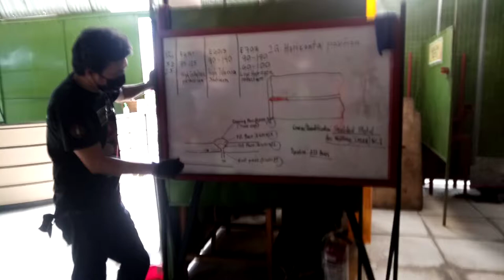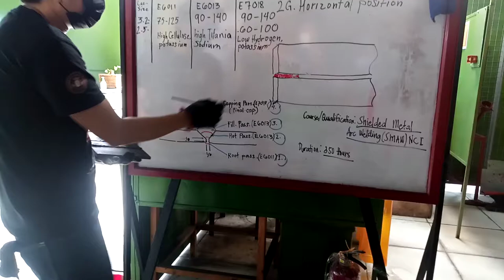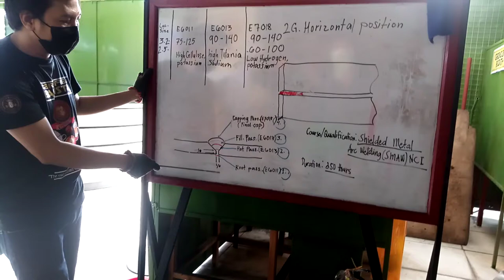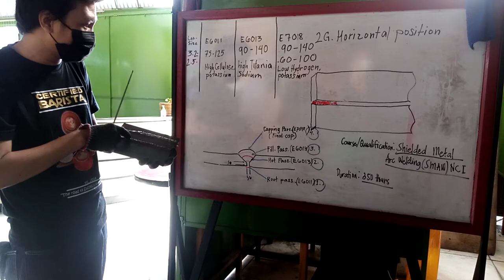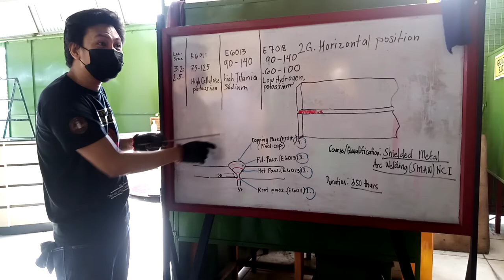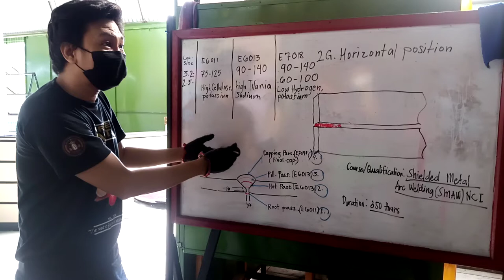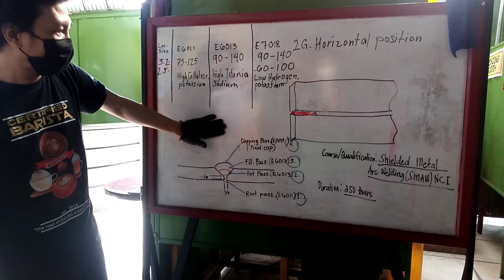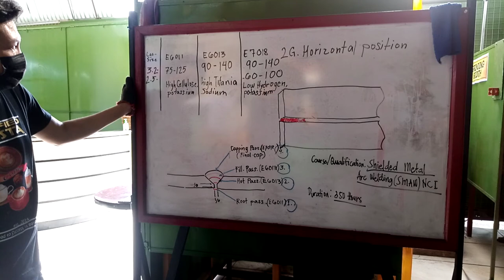Welding training .. tesda free training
TESDA SCOLARSHIP PROGAM SMAW NC l
 (WELDING TRAINING)

WASSSSH up mga  KA  SLUG.. Welcome back sa ating channel.

BUSINESS:
For Product Promotion, Unboxing, Test, and Reviews